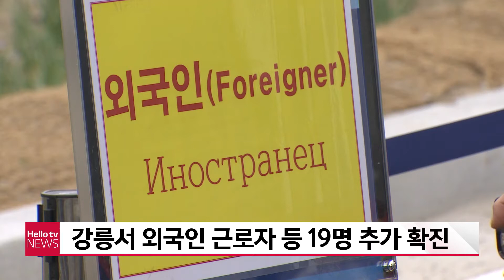강릉서 외국인 근로자 등 19명 추가 확진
강릉에서 외국인 근로자 등 19명이
코로나19에 추가 확진됐습니다.
강릉시는 7일 러시아계 외국인 근로자 14명과 내국인 5명이 코로나19 양성 판정을 받았다고 밝혔습니다.